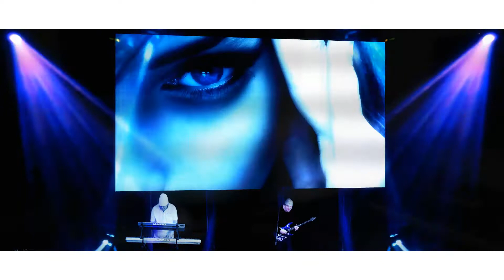Interview Tommy Crouch Stateotronic/Lethoscorpia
Put this together just to have a dig at the pathetic attitude of someone who told me to change my style of music.  Didn't realise I rock so much while talking.  Apparently It's a body language sign of someone who doesn't want to be there or a sign of mental illness.